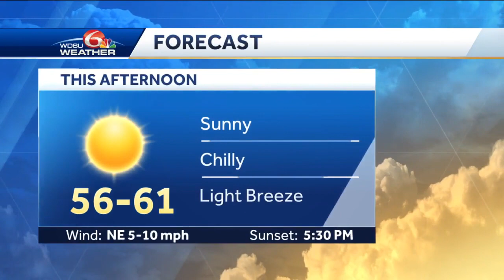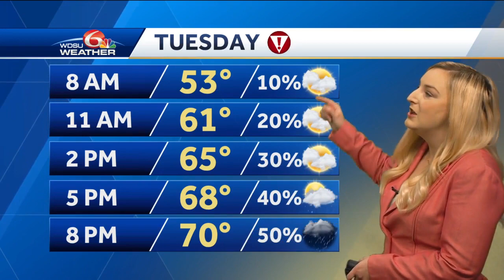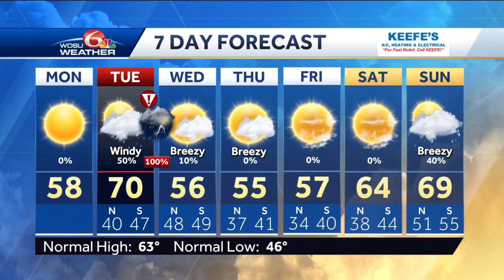Weather Alert Day issued for severe storm risk Tuesday night